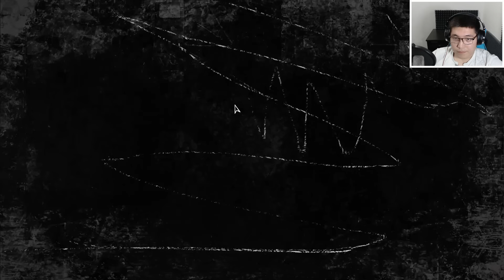СЕКРЕТИКИ | Зайчик: Оковы тьмы [4] бета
Прохождение бета версии нового мода Зайчик: Оковы тьмы.